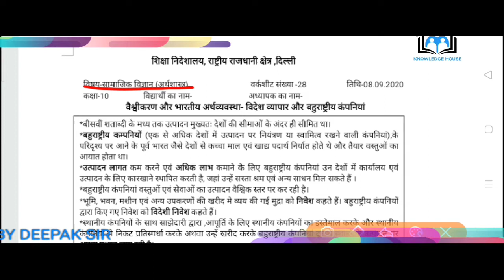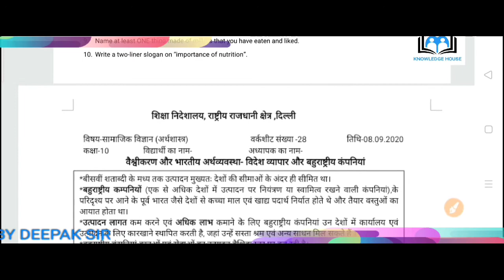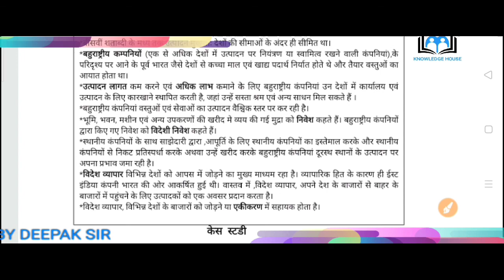DOE | worksheet 28 | Class 10 | Social science | Hindi medium | 08-09-2020 | By Deepak sir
DOE Worksheet solved

Class 10

Social science

Hindi medium